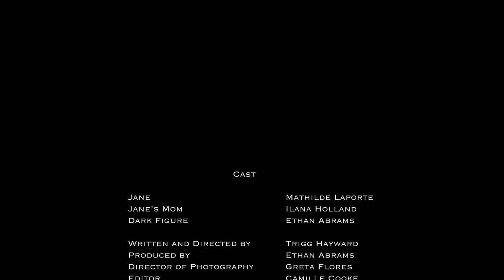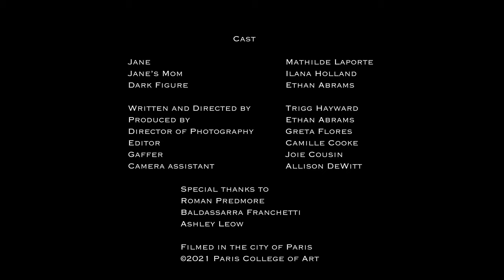Paris by Night - short film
Cast
Jane Mathilde Laporte
Jane’s Mom Ilana Holland
Dark Figure Ethan Abrams

Written and Directed by Trigg Hayward
Produced by Ethan Abrams
Director of Photography Greta Flores
Editor Camille Cooke
Gaffer Joie Cousin
Camera assistant Allison DeWitt

Roman Predmore
Baldasarra Franchetti
Ashley Leow

Filmed in the city of Paris